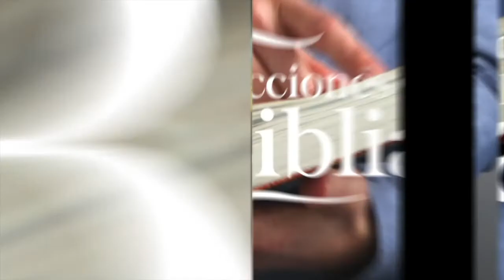LDB - LA FE DE ABRAHAM - 08 DE MAYO 2022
La lección para este día se titula: LA FE DE ABRAHAM, un tema presentado por el Pastor Ever Roblero.